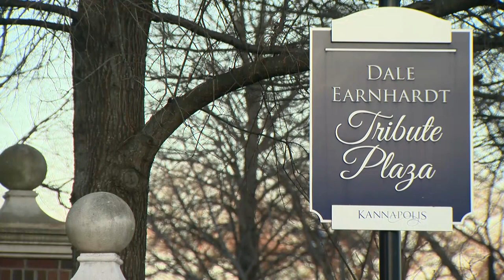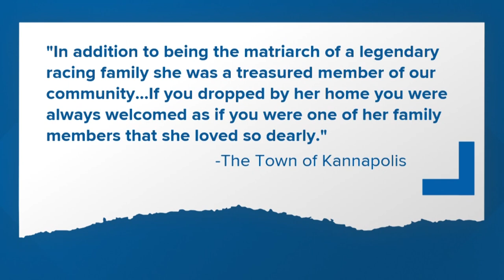Martha Earnhardt, matriarch of famed racing family, has died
The racing family left a big impact on the town where Martha Earnhardt lived and raised five children.

"The name Earnhardt is important in NASCAR and in the community it’s just immense," said Frank Tapia, who lives in nearby Concord. "You telling me that Mrs. Earnhardt had passed away was a shock."

In a statement, Kannapolis Mayor Darrell Hinnant said:

We are saddened to hear of the passing of Mrs. Martha Earnhardt.

In addition to being the matriarch of a legendary racing family she was a treasured member of our community. This was evidenced a few years ago when she was named the Kannapolis Christmas Parade Grand Marshal and thousands showed up to honor her.